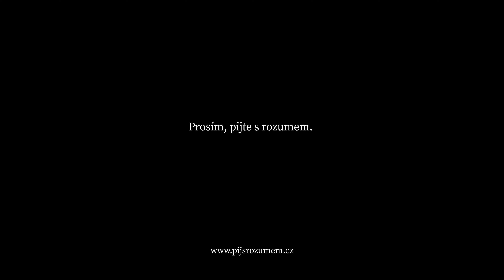Portfolio Becherovky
Becherovka Original je dokonalou kombinací bylin a koření, kterou si lze vychutnat jak v její čisté podobě, tak i v koktejlech. Becherovka Original je ta nejznámější, v portfoliu Jana Bechera se však nachází i další produkty.